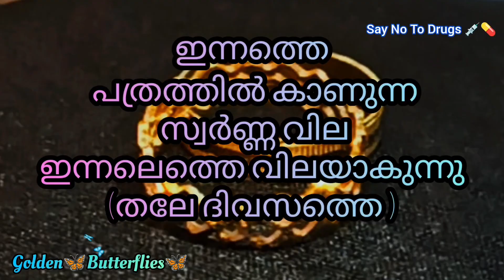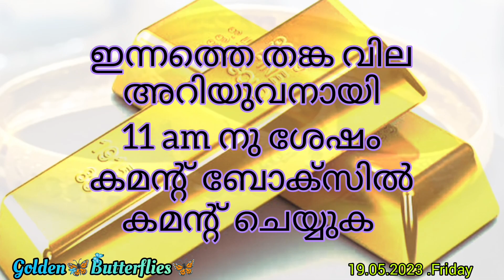Innathe Swarna Vila,19.05.2023 / Kerala gold rate / Gold price kerala / Gold Rate Kerala Today